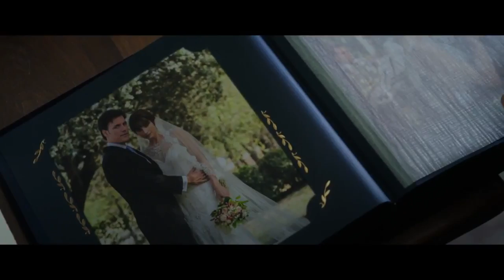EL ÁRBOL DE LA SANGRE Teaser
PIEZA: Teaser
CLIENTE: DIAMOND FILMS